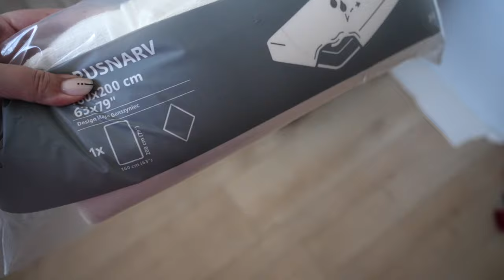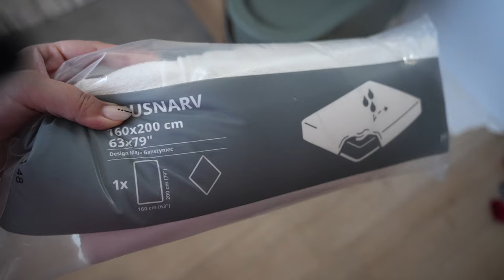READING VLOG ❤️📚 - Miasteczko Middlemarch, Zakończenie Rodziny Monet, Wojny Huraganowe i inne